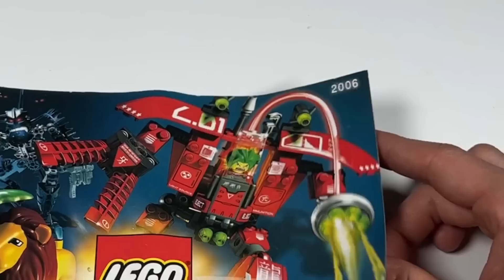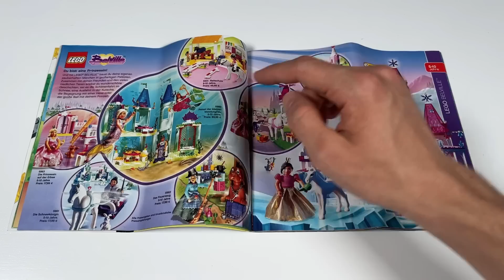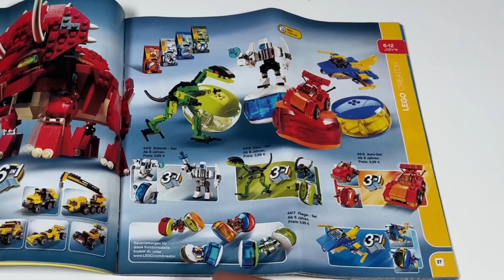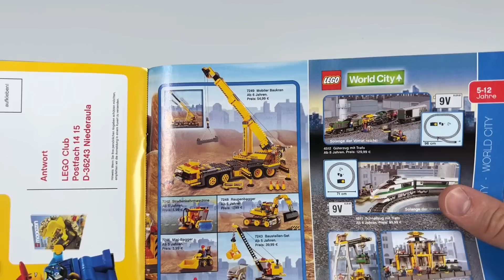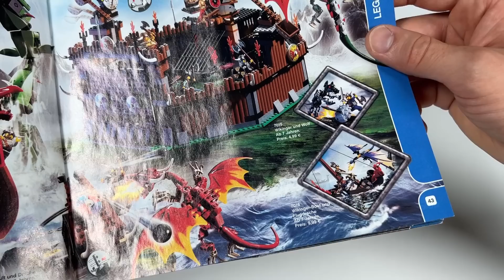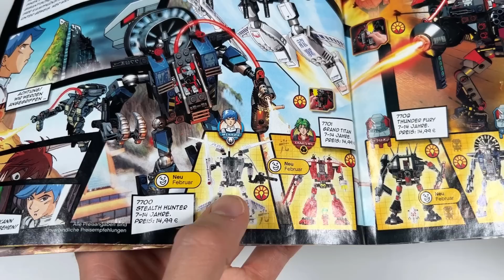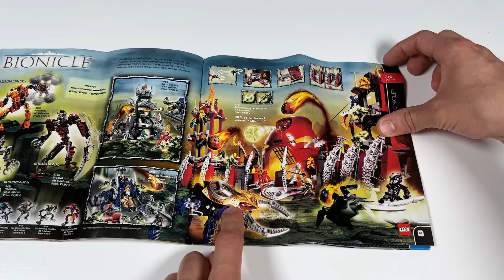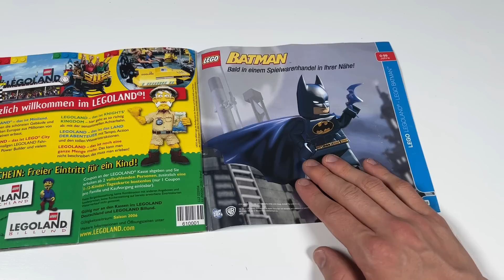Geburtsstunde vieler Legenden: LEGO Katalog aus 2006 im Review!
Heute sehen wir uns einen schönen LEGO Katalog aus 2006 an, mit sehr vielen coolen Themen wie Star Wars, Ego Force, Technic, Harry Potter und mehr.